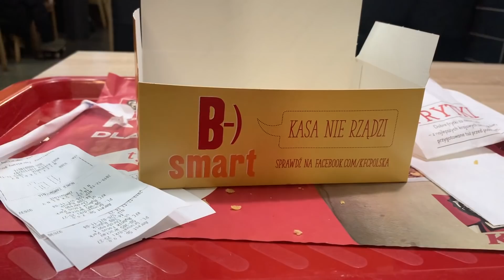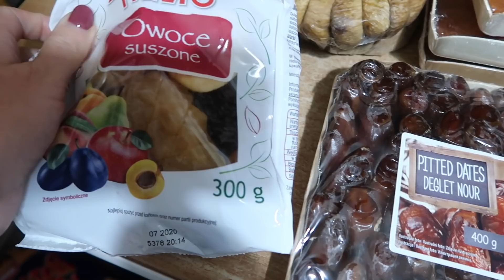VLOGMAS 2019 #13 - TRZYNASTEGO W PIĄTEK 😨🎄